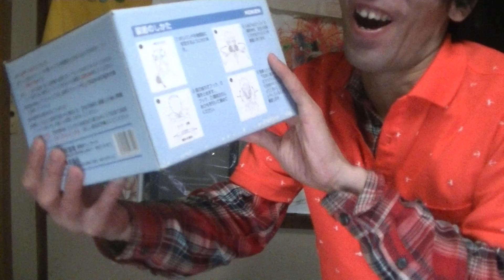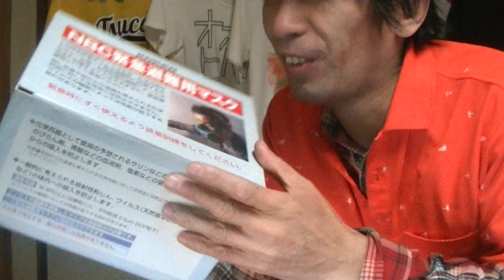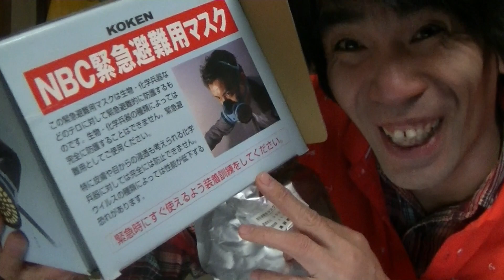獰猛な化学兵器から空いた口を塞いで守るためのマスクを装着したのだ！そう！獰猛にね！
BUNZINです。
獰猛な化学兵器から空いた口を塞いで守るための超かっこいいマスクをゲットしたのだ！だから装着したのだ！そう！獰猛にね！